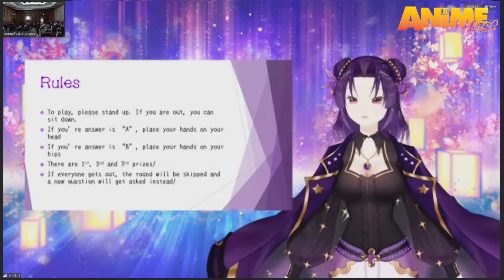Jezebel Belladonna's Anime Trivia Game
A recording of an Anime Quiz panel hosted by Jezebel Belladonna